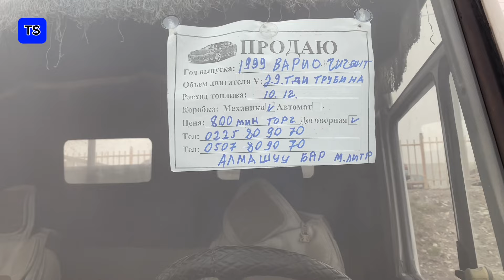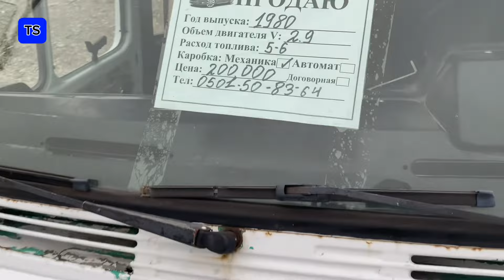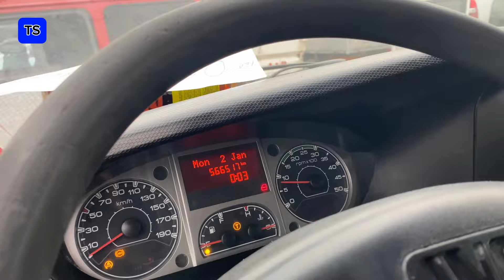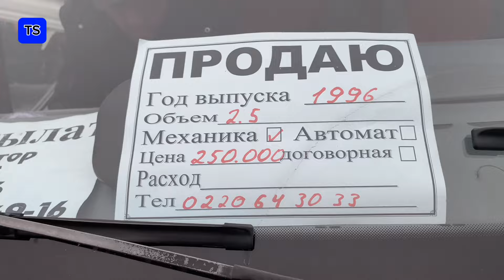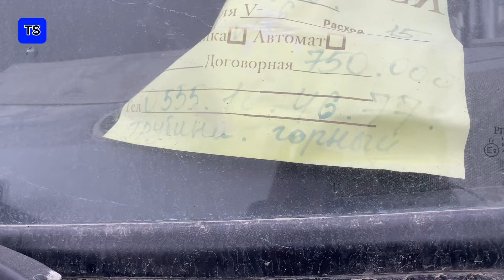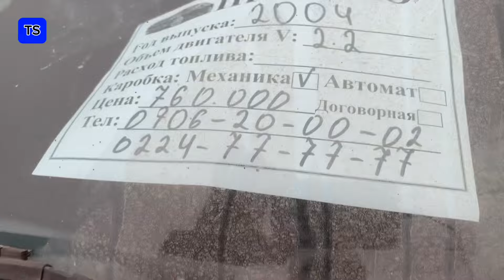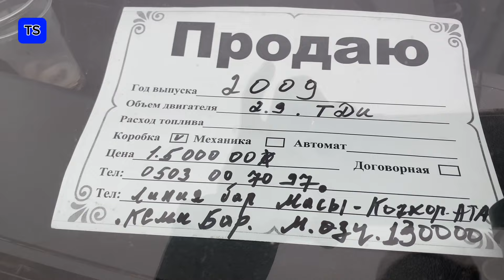Чон уналар Авторынок Жалал абад 11.01.24